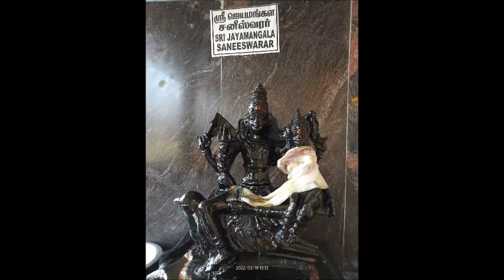19.3.2022 ஸ்ரீ பாதாள சொர்ண சனீஸ்வரர் மற்றும் ஜெயமங்கள சனீஸ்வரருக்கு சிறப்பு அபிஷேகம் நடைபெற்றது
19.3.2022 ஸ்ரீ பாதாள சொர்ண சனீஸ்வரர் மற்றும் ஜெயமங்கள சனீஸ்வரருக்கு சிறப்பு அபிஷேகம் நடைபெற்றது